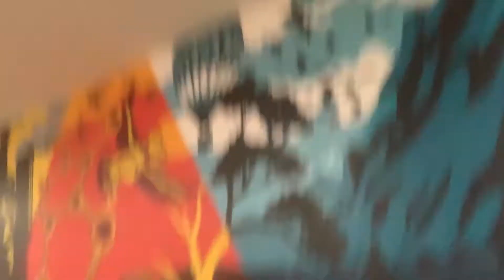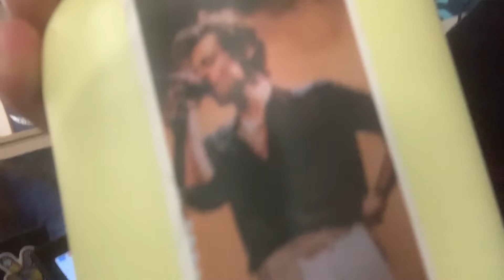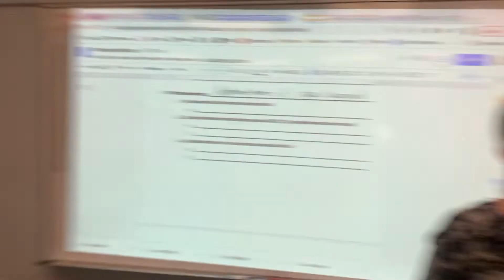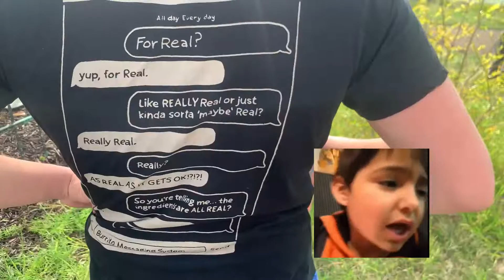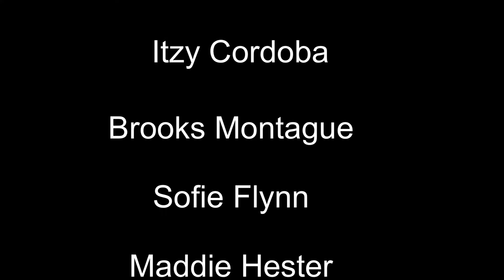The Matthew Patrick Show Episode 3: Interviews at High School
Thanks to everyone who let me interview them